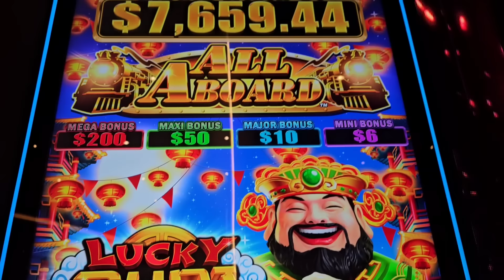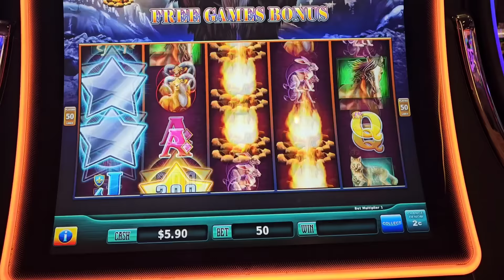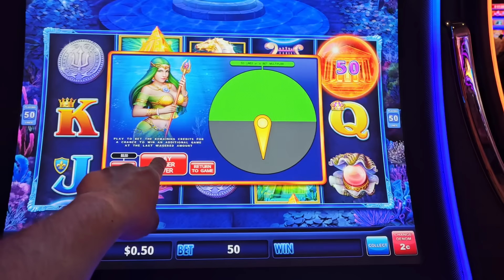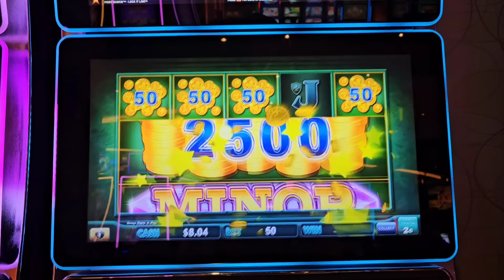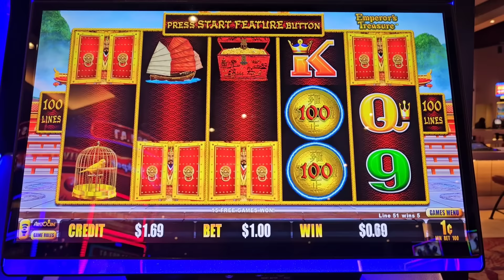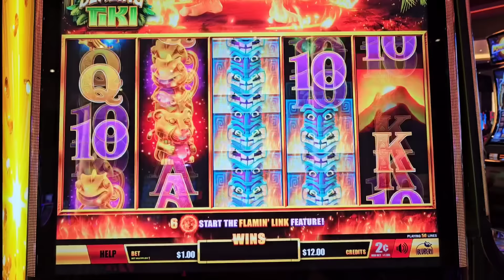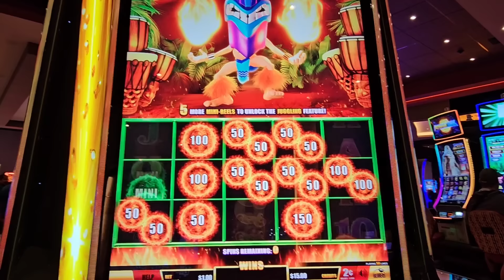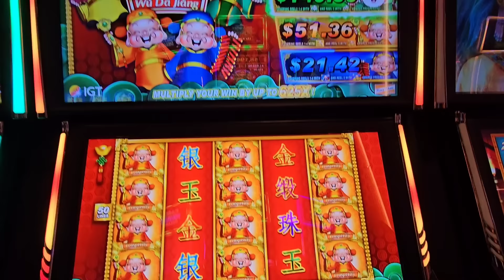💥 Estrategia De $20 En 7 Diferentes Maquinas Del Casino!🎰🔥